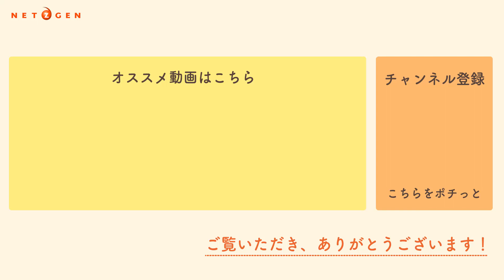【3分で旅行気分】心なごむネパール旅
おうち時間に少しでも海外旅行気分を味わっていただけるよう、ネツゲンが取材した世界各地の映像アーカイブから厳選してお届けします！

今回はネパール連邦民主共和国（通称：ネパール）の首都カトマンズ。
幾多の宗教観が人々の暮らしの底に宿るネパール随一の大都市の日常風景を、どうぞお楽しみください。

▼主な撮影場所
ボダナート、ダルバール広場、アサンチョーク

今後も「ネツゲンチャンネル」では独特の視点から世界を切り取ったドキュメンタリーコンテンツの発信をおこなっていきます。
登録していただき、ベルのマークを押すと、新しい動画がアップされるたびに通知が届くようになります。
また今回の動画が少しでもいいなと思ったら「グッドボタン」を押していただけると励みになります！

◎ネツゲンとは…
テレビ番組や映画の企画制作を行う映像制作会社です。

ドキュメンタリー映画『なぜ君は総理大臣になれないのか』ロングラン上映中！
ドキュメンタリー映画『ぼけますから、よろしくお願いします。』DVD好評発売中！